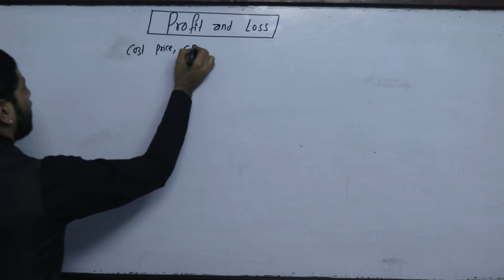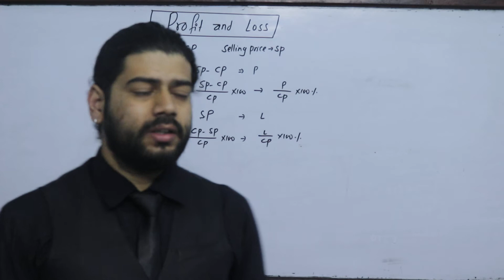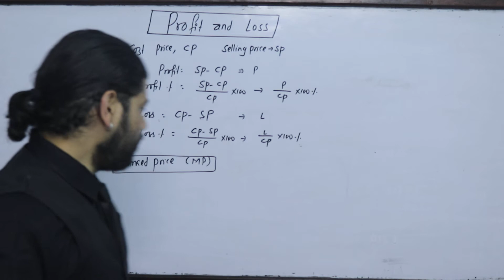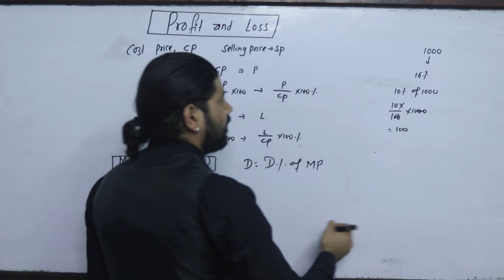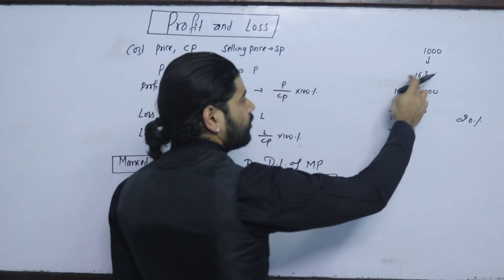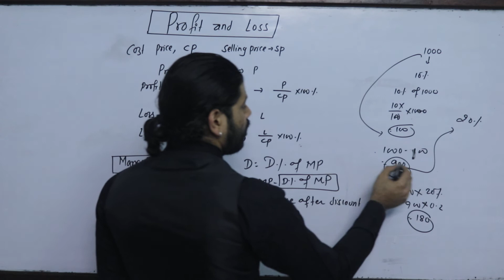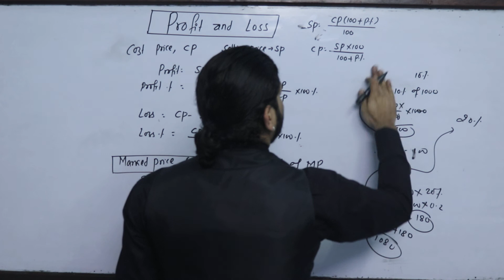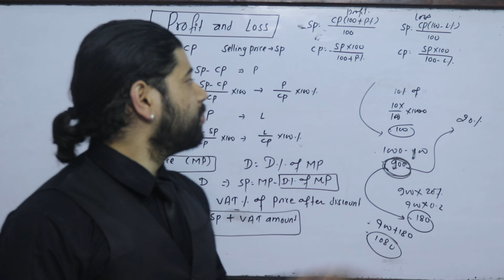Profit and Loss Introduction Part 1 NEB Business Mathematics in Nepali Marked, Price Discount, VAT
Part  2 Marked price of an electric fan is
Rs. 2000.If discount of 20 % is allowed
 in the fan
and 13% VAT is added on it. What will

Part  3 An article was sold at its marked price
Rs. 6200 and discount of 15 % was
allowed. The dealer still made a profit

Part  4 If a radio is sold at Rs. 1700, the
loss is 15%, how much would
have gain or lost if he had sold

Part  5 Ram sells two radio sets at Rs. 2475
each, if by selling them, he gains 10%
on one and loses 10 % on the other,
find his gain or loss percentage on

Video Class  on Profit and loss, Concept of profit and loss, Marked price  (Advertised price, Sticker value, Tag price) Meaning of Discount and VAT, Cost Price (CP), Selling Price (SP), Profit percentage, Loss Percentage, Formula Related to profit and loss, Exam Question and Importan Question solution.
NEB +2 Class 12 Business Mathematics
Business Mathematics for BBA, SEE Students
Profit and Loss in Nepali

For More:
Kshitiz Subedi
EDU GLOBAL FOUNDATION
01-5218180